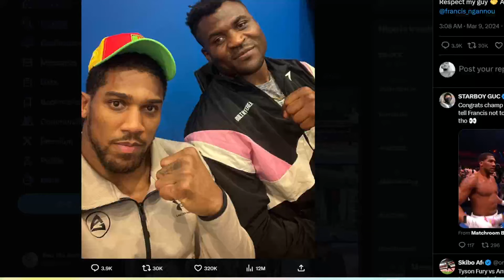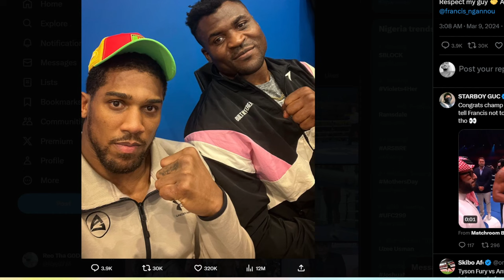NEWS! Dana White happily Reacts to Francis Ngannou being knocked out COLD by Anthony Joshua.